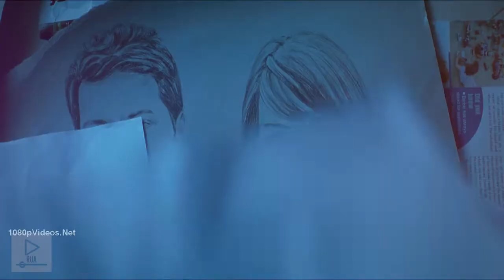HARRISH JAYARAJ MASHUP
Edit by ajeethkumar
Please Subscirbe My Channel
Get some Entertainment